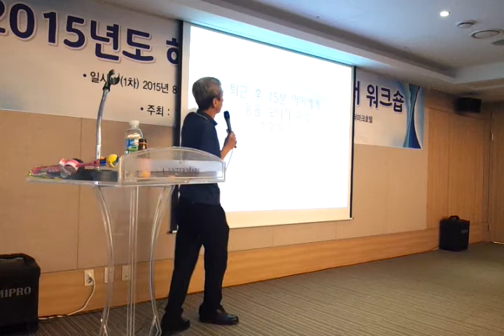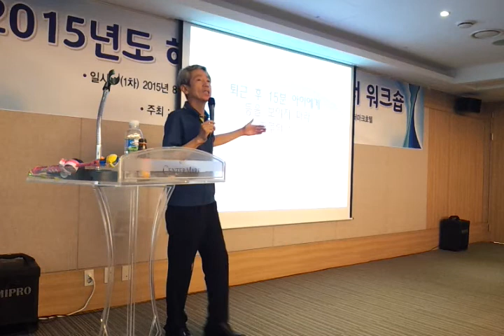퇴근 후 15분 아이에게 집중하기